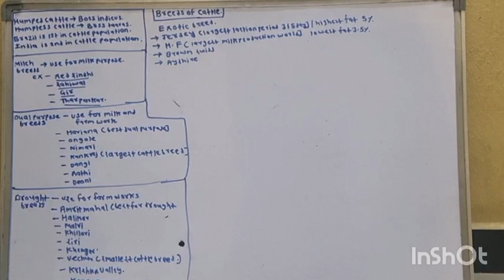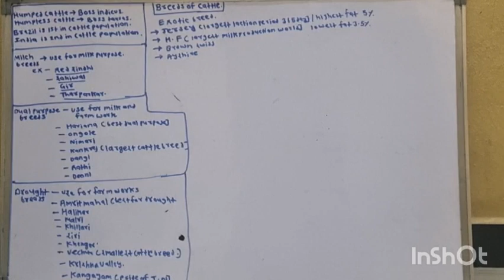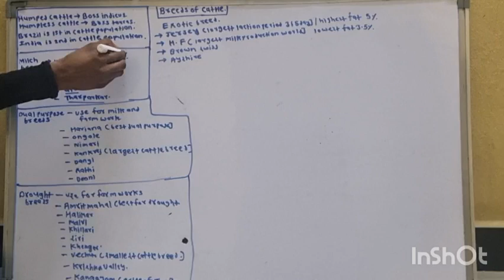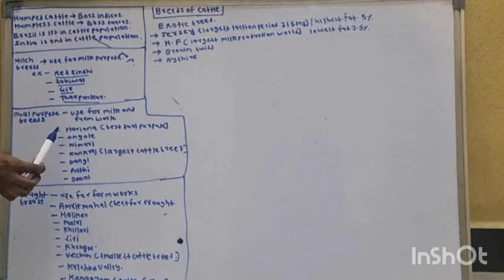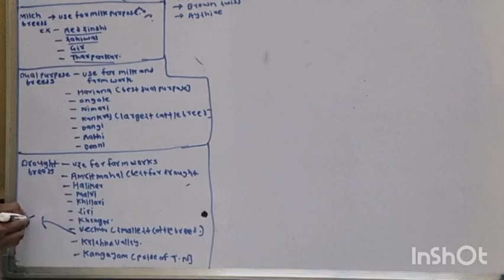BREEDS OF CATTLE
@strangervet#breeds of cattle#cattle in india#veterinary lecture#vedantu#unacadamy#cattle breeds#breeds of cattle#covas#mafsu#vet visit#vet journey cattle breed#indian cattle#breeds of cattle#cow breeds#cow farming lpm lecture livestockproudctionmangement lecture#breeds of cattle#breeds pf buffalo vichur kerala breed#strangervet#breeds of cattle veterinary channel#cattle breed#breeds of cattle exam breeds of cattle mpsc